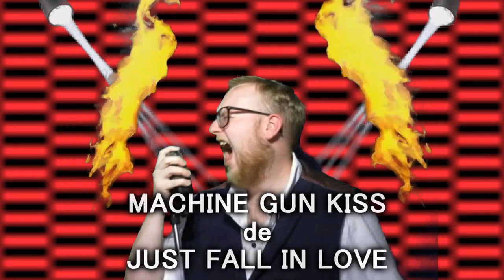Lip Sync Machine Gun Kiss (Kiryu Kazuma) (Yakuza 5)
I've tried over 100 time to perfect it so here you go.